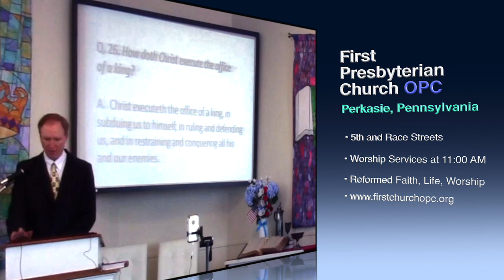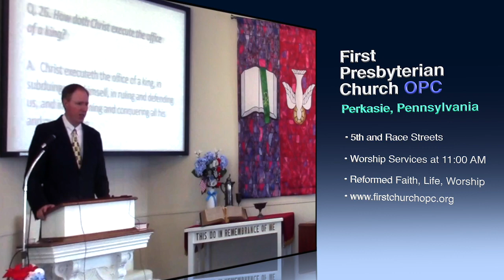Catechism: "Christ Our King," SC #26 Pastor MacLaren, First OPC Perkasie, PA. 08/09/2020